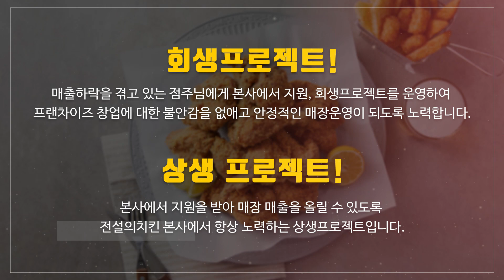치킨프렌차이즈창업 전설의치킨